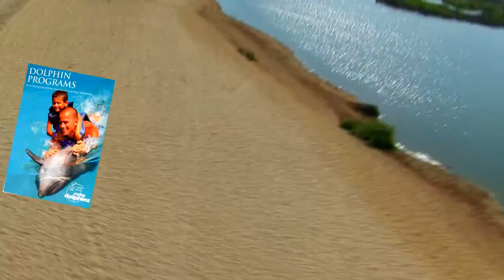La Jolla 1.wmv